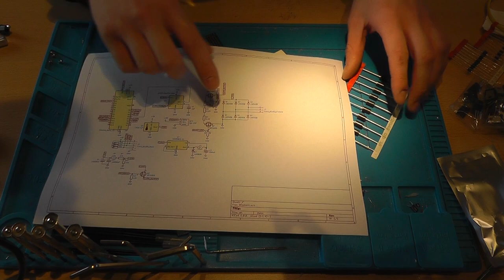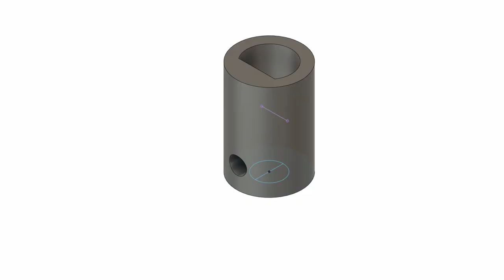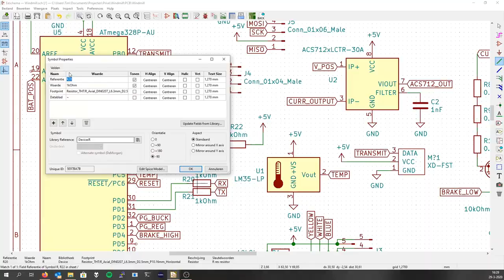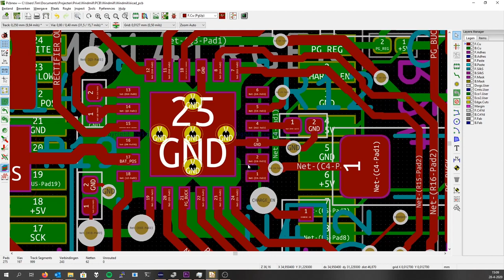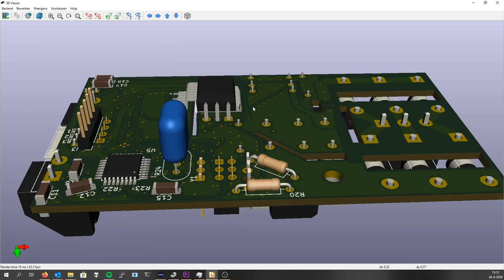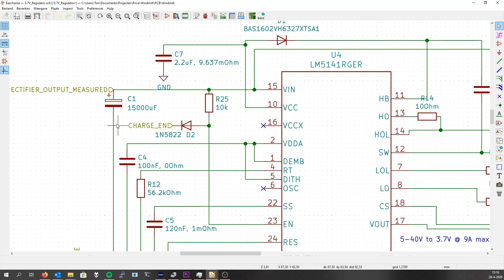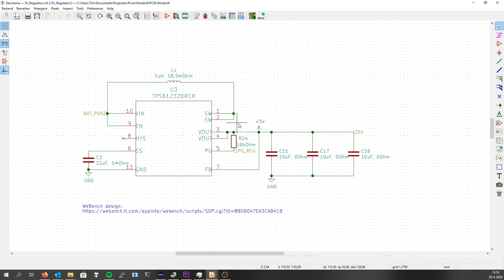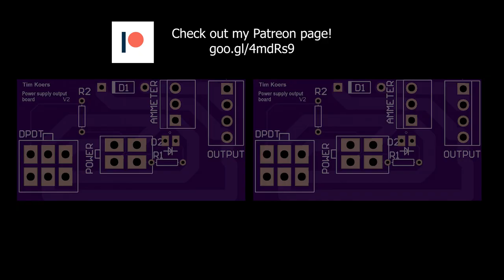#70 Windmill 🌬⚡ update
A progress update on the windmill project, regarding the motor, PCB and much more.

You can buy various electronics components using these links:
220V AC to 3.3V DC converter HLK-PM03

Please use this link if you are planning to purchase something: